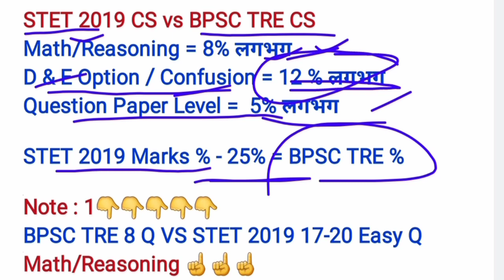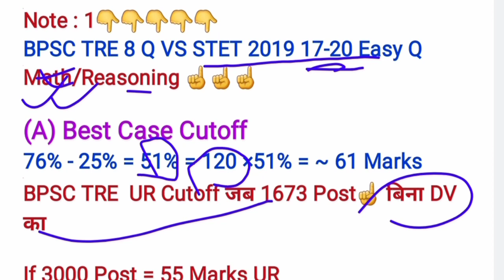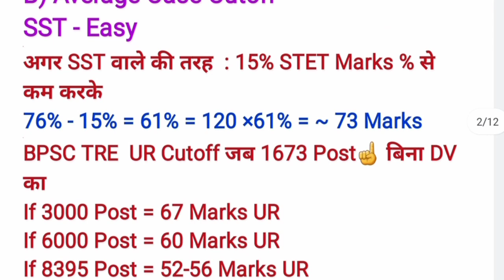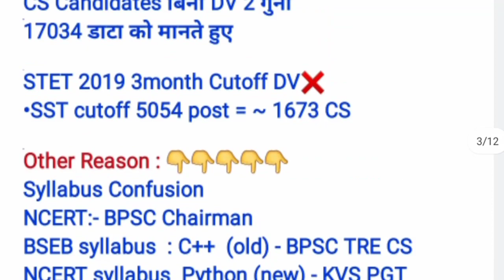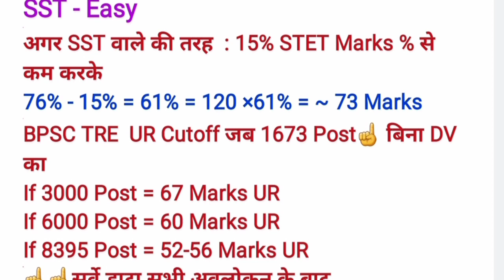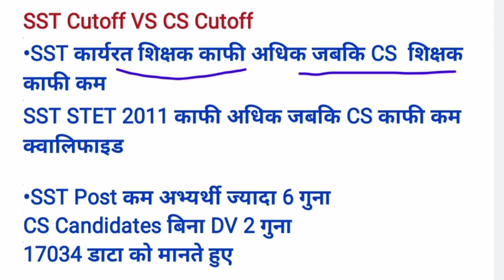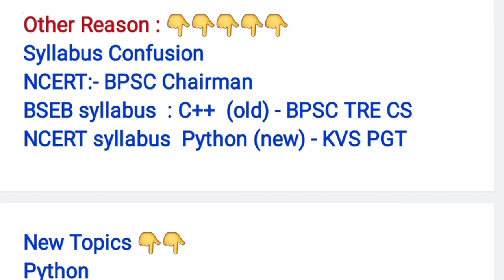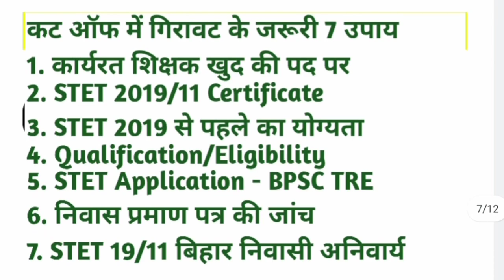BPSC Computer Science Cutoff CS,SST Social,Hindi,All Subjects Teacher Vacancy Bihar STET Latest News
bpsc 7th Phase bihar stet latest news update
bihar stet bpsc computer science Teacher cutoff | stet bihar| bpsc social science cutoff | education system bihar|7th phase bpsc teacher vacancy 2023|bihar bpsc stet cutoff 7th Phase bpsc teacher syllabus 2023|total applicant,appeared candidates,100% कट ऑफ,Result date
bpsc computer science cut off marks...
bpsc computer science objection ques...
gk practice set
bihar teacher computer science cut off
bpsc teacher computer science
stet working committee
answer key bpsc teacher 2023 computer
bpsc computer teacher answer key 20...
bpsc prt cut off
bpsc teacher computer science answe...
computer science
cut off bpsc computer science
cut off bpsc teacher
bihar stet computer science cut off
bihar stet computer science latest news
bpsc computer science answer key 20...
bpsc computer science official answer...
bpsc social science cut off
bpsc teacher cut off
bpsc teacher cut off 2023 computer science
bpsc teacher science answer key
bpsc tre computer science cut off 2023
computer bpsc teacher
stet news update today
bihar bpsc computer science
bihar stet 2019 computer science question paper
bihar stet computer science
bihar stet science question paper 2020
bpsc computer teacher cutoff
bpsc computer teacher expected cut off
bpsc cut off
bpsc pgt computer science cut off
bpsc tre
bpsc tre computer science answer key
bpsc tre computer science objection q...
bseb stet latest news
computer teacher cut off
gk practice
stet computer science cut off
stet computer science syllabus
bihar cut off
bihar stet 2023 computer science prep...
bihar stet computer science previous year question paper
bihar stet computer science question paper
bihar stet ka cut off
bihar stet working committee
bpsc answer key 2023 computer scien...
bpsc answer key objection
bpsc commerce answer key
bpsc computer
bpsc computer science teacher
bpsc sst answer key
bpsc sst cut off
bpsc sst cut off 2023
bpsc stet cut off
bpsc teacher
bpsc teacher cut off 2023 today news
bpsc teacher cut off marks
bpsc teacher female cut off
bpsc teacher final cut off
bpsc teacher news
bpsc tre computer science cutoff
bpsc tre science cut off
computer science bpsc
computer science bpsc teacher cut off
computer science cutoff
computer teacher answer key
computer teacher latest news
cut off bpsc teacher computer science
document verification bpsc teacher
stet bihar latest news
stet computer science 2023
stet computer science bihar latest news
stet computer science question paper
stet computer teacher bihar cut off
bpsc 7th phase cutoff update tet
btech cs it , bca mca b level a level
pg diploma, computer science
Information technology,
dbms,sql,computer network,
cyber network security,python,cpp
data structure,basic computer etc
Solved Queries In This Video:
jld
jldi
bihar school exam board
bihar board
bihar vidyalay priksha samiti patna
education bihar
education
ctet live ctet result 2023
ctet latest news update today 2023
bihar news
today today
live